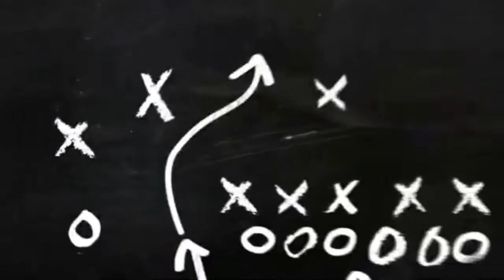4 High School Horror Stories